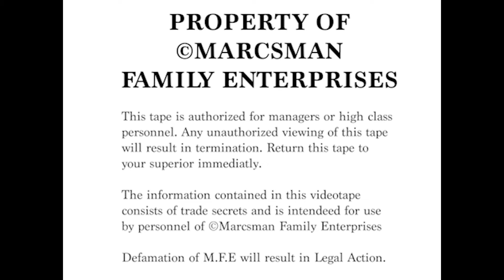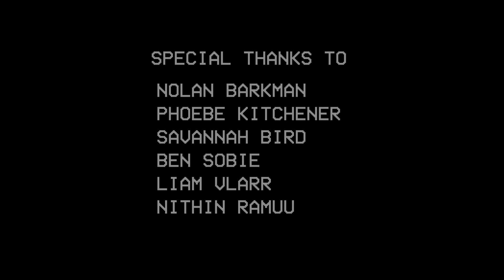People's Burger: Halloween Special | Horror Short Film